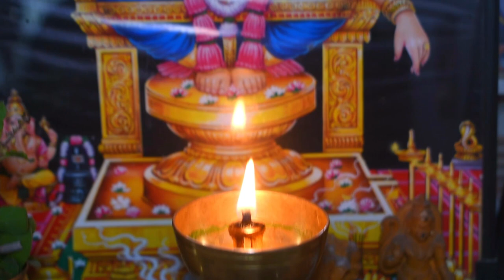ഈ പ്രായത്തിലും ചിട്ട തെറ്റാതെയുള്ള അമ്മയുടെ ദിനചര്യകൾ /അമ്മയുടെ ഒരു ദിനം /mom's one day special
ഹായ് ഇന്നത്തെ നമ്മുടെ വീഡിയോ തികച്ചും വ്യത്യസ്തമായ അമ്മയുടെ ഒരു ദിവസത്തെ ദിനചര്യ ആണ്. നമ്മുടെ ഒരുപാട് പ്രേക്ഷകർ ആവശ്യപ്പെട്ട വീഡിയോ ആണ്. രാവിലെ മുതൽ രാത്രി വരെയുള്ള ഒരു ദിവസത്തെ കാഴ്ചകൾ ഉൾപ്പെടുത്തിയിട്ടുണ്ട്. വളരെ ചിട്ടയോടെ ആണ് അമ്മയുടെ ഓരോ ദിവസവും കടന്നുപോകുന്നത്.

Hi today our video is a totally different mom's daily routine. This is a video requested by many of our audience. A day's sightseeing from morning to night is included. Amma's day passes very systematically.